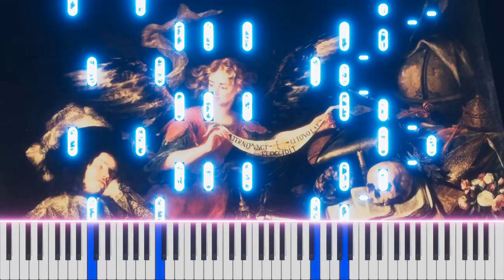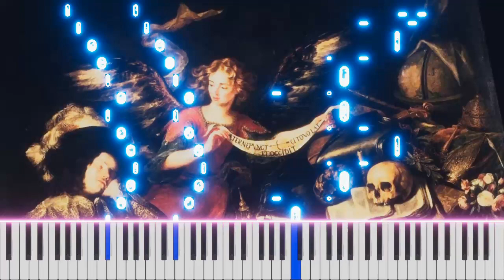Dance of the Knights Prokofiev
Dance of the Knights" is a famous piece of classical music composed by Sergei Prokofiev for his ballet "Romeo and Juliet." The ballet, based on the Shakespearean tragedy of the same name, premiered in the 1930s and has since become one of the most popular and frequently performed ballets in the world.

The "Dance of the Knights," also known as the "Montagues and Capulets" or "Dance of the Warriors," is a dramatic and powerful piece of music that captures the tension and conflict between the two feuding families in the story. The music is characterized by its driving rhythms, harsh brass fanfares, and ominous strings, creating a sense of foreboding and danger.

The piece is often used in popular culture, including in movies and TV shows, and is instantly recognizable to many people. Its popularity and lasting impact are a testament to Prokofiev's skill as a composer and the enduring appeal of the story of "Romeo and Juliet."